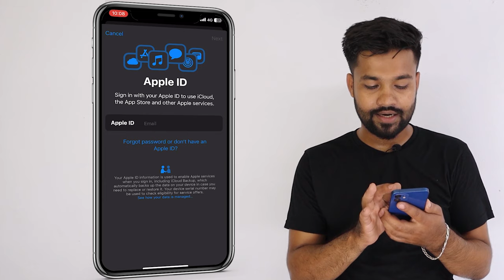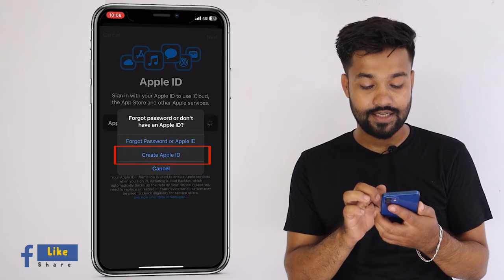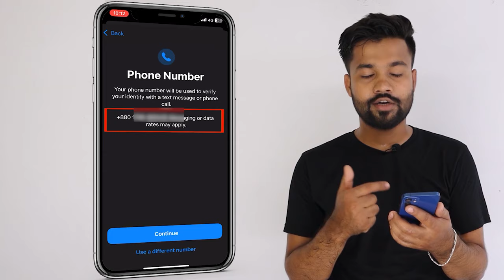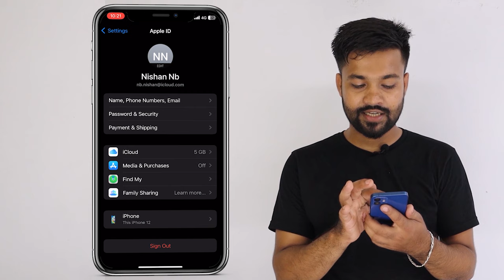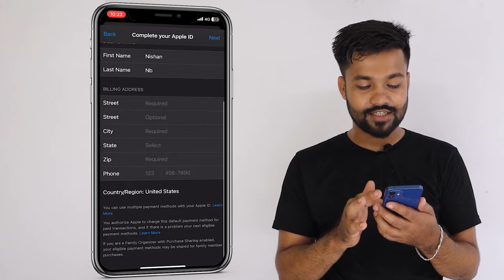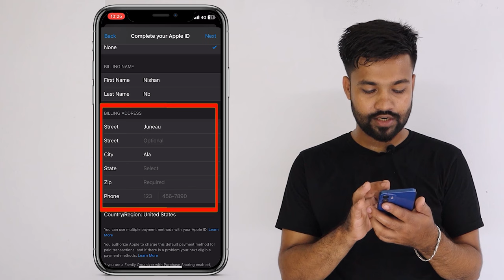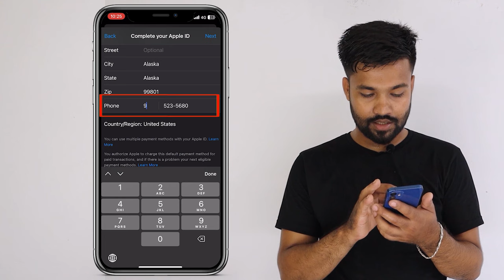How To Create Apple ID in Bangla | Bangladesh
Hello Dear
How To Create Apple ID in Bangladesh.

I Hope This Video Is very helpfull for you .